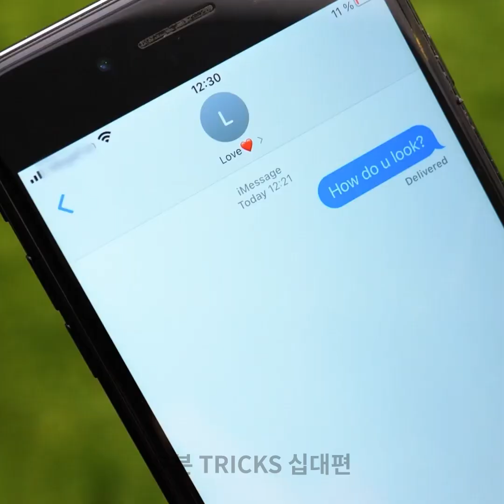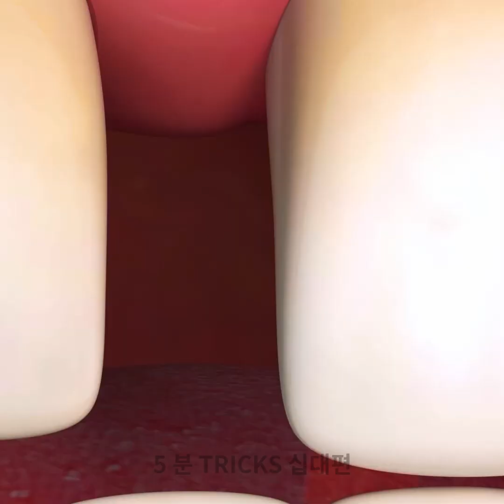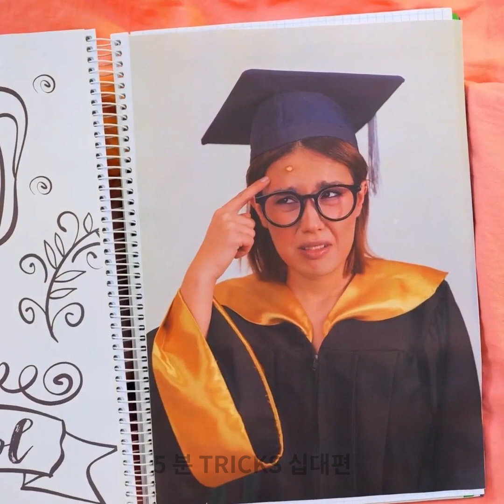어색한 순간을 벗어나는 방법 || 불운한 상황을 대비한 멋진 꿀팁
타임스탬프:
00: 04 어색한 상황
04: 19 뷰티 실패에서 벗어나는 법
06: 52 아이스크림 매니아들의 모습
12: 31 나 vs 여드름